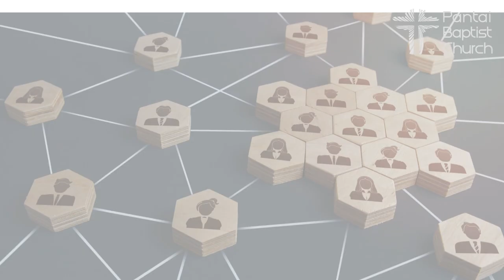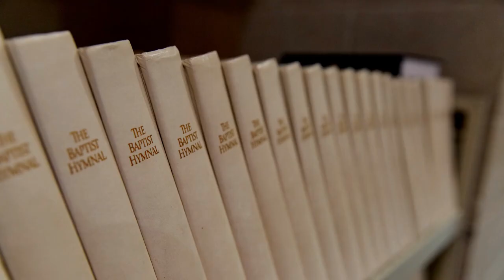Sep 10 Announcement Video